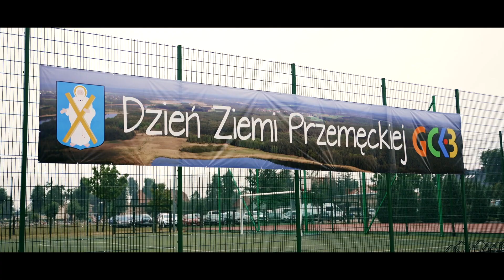Dzień Ziemi Przemęckiej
Niech nie przerazi Was początek, jak Nas w sobotnie popołudnie...
Wytrwajcie do końca filmu, a przekonacie się że było warto być tam z nami!
Muzyka:
1.Seth Parson - Sad to Inspiriting
2.Red City Hero - Big Man
3.CustomMelody - Grinding Bones
4. IRA - Ona jest ze snu

Artlist
Licencja Numer - 542053